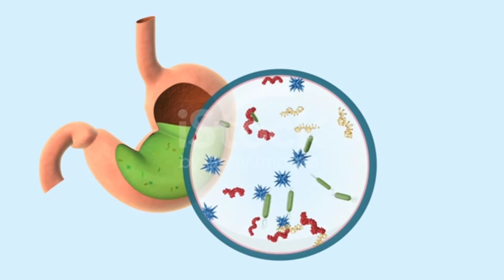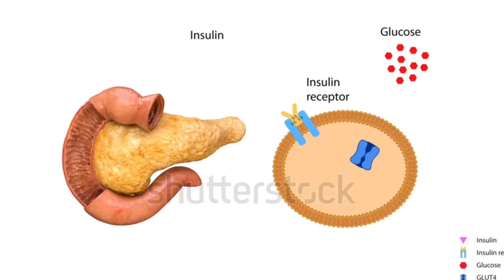Isapghol & Yogurt: Health Benefits and How to use Yogurt and Husk together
What happens to your body when you use Yogurt and Husk together?  Yogurt and Husk benefits @herbalistnoman9965

Ispaghol

00:10 Probiotics
00:42 Bones Development
00:50 Muscle Soreness
00:59 Urinary Problems
01:23 Healthy Kidney
01:30 Stomach
01:50 Laxative Properties
02:05 Weight Loss
02:30 Manage Glucose levels
02:52 Hormonal Imbalance in Females
03:14 Side Effects

, also known as psyllium husk, is a natural dietary fiber derived from the seeds of the Plantago ovata plant. It has been used for centuries in traditional medicine to treat various health conditions, including constipation, diarrhea, and high blood sugar levels. In recent years, ispaghol has gained popularity as a natural remedy for digestive issues and as a dietary supplement to aid weight loss.

Benefits of Ispaghol

Promotes Digestive Health: Ispaghol is known for its high fiber content, which helps to promote regular bowel movements and relieve constipation. It also helps to reduce inflammation in the digestive tract, which can help to alleviate symptoms of inflammatory bowel disease.

Helps to Control Blood Sugar Levels: Studies have shown that consuming ispaghol can help to reduce blood sugar levels in people with type 2 diabetes. This is because the soluble fiber in ispaghol slows down the absorption of sugar in the bloodstream, helping to regulate blood sugar levels.

Promotes Weight Loss: Ispaghol is an effective appetite suppressant, which can help to reduce calorie intake and promote weight loss. It also helps to reduce the absorption of dietary fat and cholesterol, which can contribute to a healthy weight.

Lowers Cholesterol: Ispaghol has been shown to reduce LDL (bad) cholesterol levels in the blood, which can help to prevent heart disease and stroke.

Reduces Inflammation: The soluble fiber in ispaghol helps to reduce inflammation throughout the body, which can help to alleviate symptoms of conditions such as arthritis, asthma, and psoriasis.

Uses of Ispaghol

Ispaghol is commonly used as a dietary supplement to promote digestive health and aid weight loss. It can be taken in various forms, including capsules, tablets, and powder. The recommended dosage for ispaghol is 5-10 grams per day, mixed with water or another liquid.

When to Take Ispaghol

Ispaghol should be taken before or after meals, as it can help to regulate blood sugar levels and promote satiety. It is important to drink plenty of water when taking ispaghol, as it can absorb a large amount of water and swell in the digestive tract.

Recipes with Ispaghol

Ispaghol can be added to a variety of foods and beverages to increase their fiber content. Here are some ideas:

Smoothies: Add a tablespoon of ispaghol powder to your favorite smoothie recipe to increase its fiber content.

Baked Goods: Replace some of the flour in baked goods with ispaghol powder to increase their fiber content. Start with 1/4 cup of ispaghol powder for every 1 cup of flour.

Oatmeal: Mix a tablespoon of ispaghol powder into your morning bowl of oatmeal to increase its fiber content and promote satiety.

Salad Dressing: Mix a teaspoon of ispaghol powder into your favorite salad dressing for an extra boost of fiber.

In conclusion, Ispaghol is a natural dietary fiber with numerous health benefits. It can help to promote digestive health, regulate blood sugar levels, aid weight loss, lower cholesterol, and reduce inflammation. It can be taken in various forms and added to a variety of foods and beverages. When taking ispaghol, it is important to drink plenty of water and follow the recommended dosage.